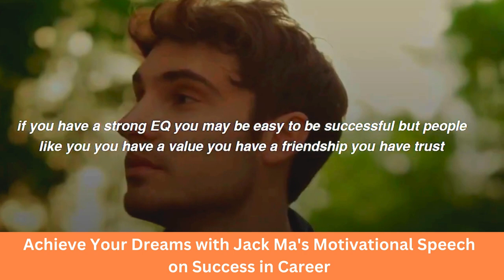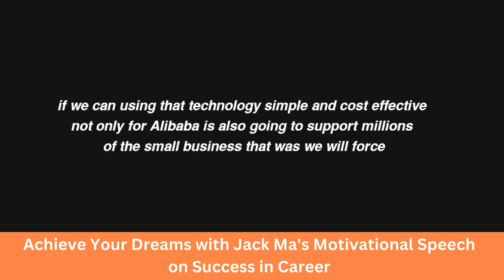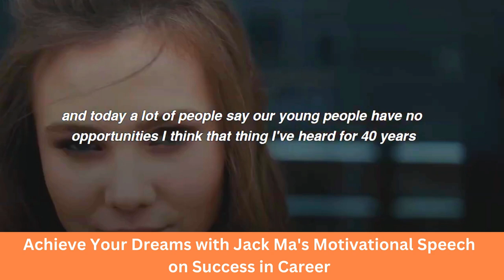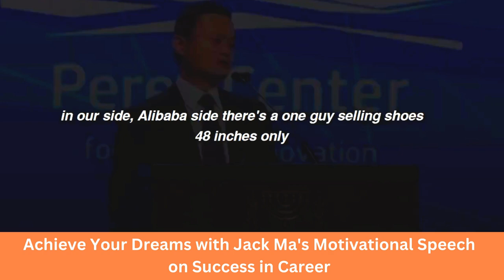Motivational Speech on Success in Career by Jack Ma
Inspiring speech by Jack Ma, the renowned business entrepreneur and founder of Alibaba Group, Jack Ma discusses the force of creativity, the significance of embracing change, and the role of technology in influencing the future.

Through his personal experiences and business undertakings, Jack Ma offers significant insights and lessons that can inspire and motivate anyone to pursue their aspirations and realize their full potential. This movie is essential viewing for anyone trying to increase motivation and tap into their inner potential.